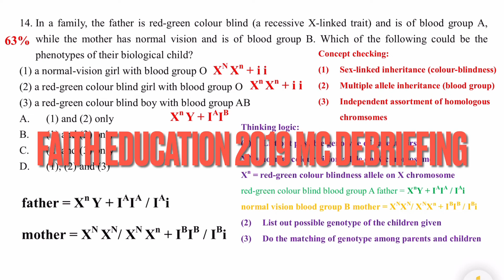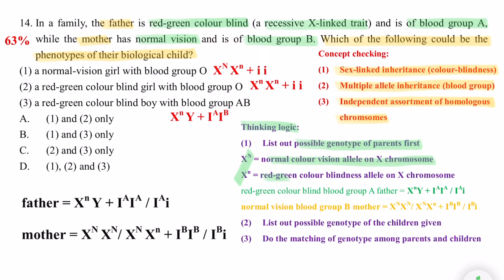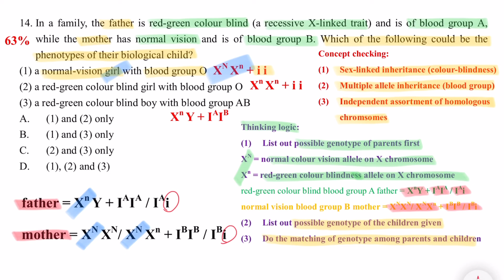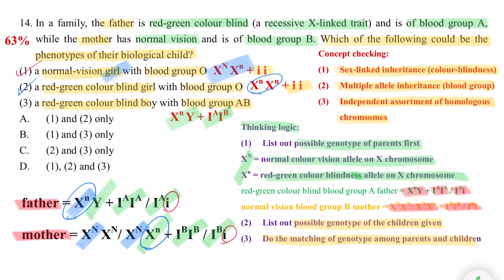DSE Bio │ HKDSE 2019 MC Q14 │ offspring phenotype 後代表現型 │ Faith Education {雙語Bilingual}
梁公語錄

0:00 廣東話
3:31 English